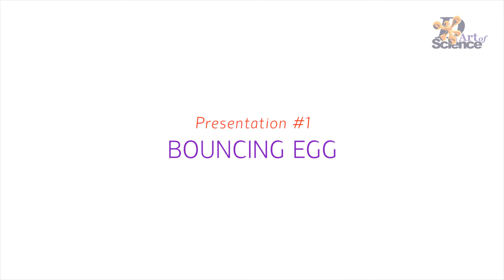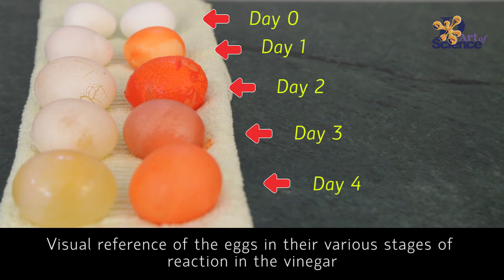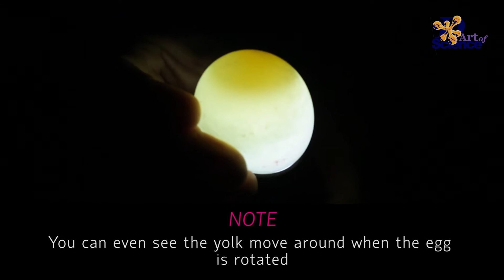How to make Bouncing Egg & Folding egg - dArtofScience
DIY of how to make Bouncing Egg & a Folding Egg.